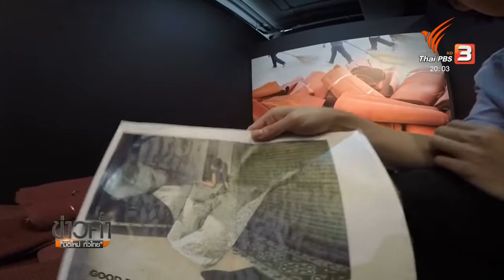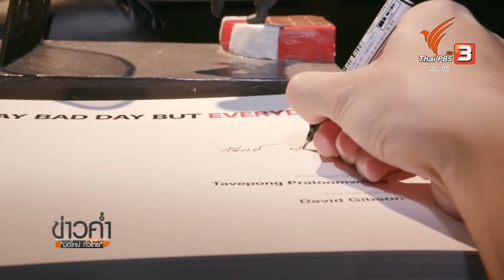ช่างภาพสตรีทมือหนึ่ง ทวีพงษ์ ประทุมวงษ์ สร้างชีวิตให้นิทรรศการ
เพราะอยากให้การแสดงผลงานเดี่ยวครั้งแรกในชีวิต เป็นมากกว่านิทรรศการภาพถ่าย ช่างภาพสตรีทไทยฝีมือระดับโลก "ทวีพงษ์ ประทุมวงษ์" จึงผสมผสานศิลปะจัดวาง จำลองโลกแฟนตาซีเพิ่มความน่าสนใจ ยกระดับงานภาพถ่ายให้เข้าถึงคนมากขึ้น ใน GOOD DAY BAD DAY BUT EVERYDAY นิทรรศการเดี่ยวครั้งแรกของ ทวีพงษ์ ประทุมวงษ์ คัดสรรจากไฟล์ภาพนับพันตลอด 4 ปีที่แบกกล้องไปถ่ายรูปทุกวัน

การสร้างวินัยให้ตัวเองถ่ายรูปต่อเนื่อง ตั้งแต่ปี 2014 ไม่ยากเท่าการเลือกภาพที่ดีมานำเสนอ ทวีพงษ์ ใช้วิธีสะสมผลงานให้มากพอ จนสามารถคัดชิ้นเด็ดมาร้อยเรียงได้

โฟโต้บุ๊คเล่มแรกที่เพิ่งคลอดไม่กี่สัปดาห์ เป็นอีกความพยายามให้ภาพถ่ายจับต้องได้ แม้จะมีข้อจำกัดเรื่องประเภทกระดาษ และการพิมพ์ หาก 7 เดือนของการค้นคว้า ฝันของทวีพงษ์ ก็เป็นจริง หวังให้ผลลัพธ์จากการทดลองของเขา เป็นแนวทาง ในยุคที่วงการภาพสตรีทไทยไปได้สวยในเวทีนานาชาติ หากในแง่การยอมรับเป็นศิลปะ และนำไปสู่การสะสมเหมือนต่างประเทศยังต้องใช้เวลา

โดยในวันสุดท้ายของนิทรรศการ 5 สิงหาคม ที่ศุภโชค ดิ อาร์ต เซนเตอร์ ทวีพงษ์ยังชวนแฟนๆมาพูดคุยส่งแรงบันดาลใจ เหมือนที่ช่างภาพชื่อดัง เดวิด กิบสัน ยกให้เขาเป็นผู้จุดประกายความหวัง ช่างภาพสตรีทรุ่นใหม่ในไทย